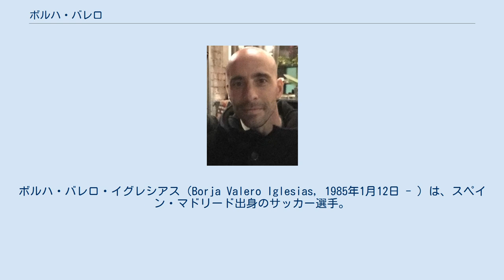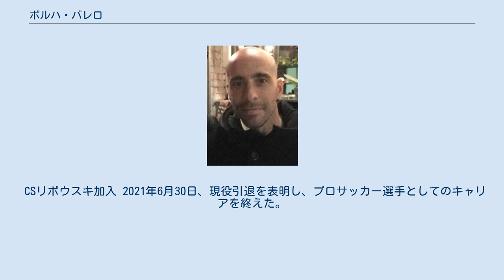ボルハ・バレロ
ボルハ・バレロ・イグレシアス（Borja Valero Iglesias, 1985年1月12日 - ）は、スペイン・マドリード出身のサッカー選手。
 R・マドリード下部組織時代 レアル・マドリードの下部組織出身で、2006年10月25日のコパ・デル・レイ・エシハ・バロンピエ戦でハビ・ガルシアとの途中交代でトップチームデビューした。
2006年12月6日にはUEFAチャンピオンズリーグのアウェーでのディナモ・キエフ戦にミゲル・アンヘル・ニエトとの交代で出場した。
しかし、2005年からの2年間はレアル・マドリードBでのセグンダ・ディビシオン（2部）の出場がほとんどだった。
 RCDマヨルカ 2007年8月、5年契約でRCDマヨルカに移籍した。
2008年3月9日、7-1と大勝したレクレアティーボ・ウェルバ戦で初得点した。
4月5日、古巣のレアル・マドリード相手に得点を決めて1-1の引き分けに持ち込んだ。
5月11日、カンプ・ノウでのFCバルセロナ戦では2点を先行されながらバレーロの得点で反撃に転じ、最終的に3-2のスコアで逆転勝利を飾った。
 WBA 2008年8月22日、FLチャンピオンシップ（2部）の優勝チームでプレミアリーグ（1部）に昇格したばかりのウェスト・ブロムウィッチ・アルビオンFCに4年契約で移籍した。
RCDマジョルカとは親善試合で対戦したばかりで、700万ユーロ（470万ポンド）の移籍金はウェスト・ブロムウィッチのクラブ史上最高額だった。
フットボールリーグカップのハートリプール・ユナイテッドFC戦でデビューした。
主にトップ下として30試合に出場したが得点はなく、チームは20位で1シーズンでのFLチャンピオンシップ降格が決まった。
 RCDマヨルカへのレンタル復帰 2009年夏の移籍期間が閉まる直前に古巣のRCDマヨルカにレンタル移籍した。
RCDマヨルカはフアン・アランゴやホセ・マヌエル・フラドなどを放出しており、攻撃的ミッドフィールダーを探していた。
RCDマヨルカではプレースキックを担当し、2010年4月19日のCAオサスナ戦などでアシストを記録し、自身も5得点を決めたが、そのうち3得点は0-1の劣勢から1-1の引き分けに持ち込む同点ゴールである。
3月27日のFCバルセロナ戦では正面からのフリーキックをポストに当て、得点はならなかった。
リーグ戦33試合・コパ・デル・レイ5試合に出場し、クラブのリーグ5位に貢献した。
活躍が認められ、このシーズンのスペイン人最優秀選手に選ばれた。
400万ユーロを支払えば完全移籍で買い取れる契約であったが、財政難のRCDマヨルカはその金額を支払えず、シーズン終了後にWBAに戻った。
5月16日、FCバルセロナのジョゼップ・グアルディオラ監督がバレーロ獲得を希望していると報道された。
2010-11シーズンはビジャレアルCFへ移籍。
同クラブでは2シーズンで71試合出場、8得点をあげ中心選手として活躍した。
2012年にクラブが降格することを受け移籍することになった。
 フィオレンティーナ 2012年8月3日、フィオレンティーナに700万ユーロの移籍金で移籍。
移籍初年度からレギュラーとして活躍し、ヴィンチェンツォ・モンテッラ監督の元でアルベルト・アクィラーニとダビド・ピサーロと組む3センターハーフはイタリアのスポーツ紙ガゼッタ・デロ・スポルト等に「セリエA最高の中盤」と評され、このシーズンのフィオレンティーナのポゼッションサッカーを支えた。
出場試合数はリーグ戦37試合とチーム内で1位、11アシストを記録、セリエA全体としてもフィールドプレイヤーでは最も多くの時間出場した選手の1人であった。
 2014年7月15日には2019年までの契約延長が公式に発表された。
2015-16シーズンにはセリエAでの出場試合数が100試合に達し、バレロ自身にとってフィオレンティーナが最も多くリーグ戦に出場した所属クラブとなった。
 インテル・ミラノ 2017年7月10日、インテルナツィオナーレ・ミラノに移籍した。
 フィオレンティーナ復帰 2020年...